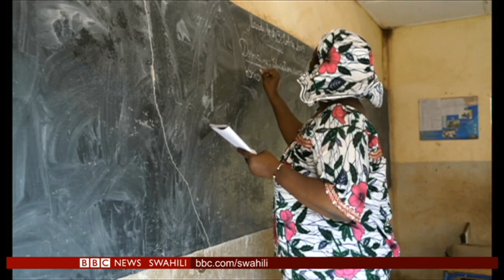BBC DIRA YA DUNIA JUMANNE 29/10/2019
Salim Kikeke na Beryl Wambani